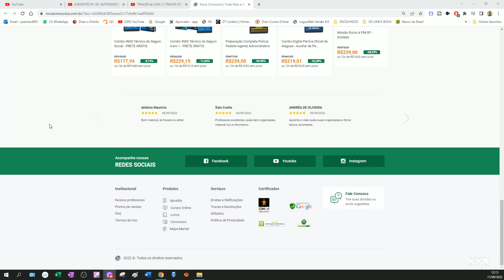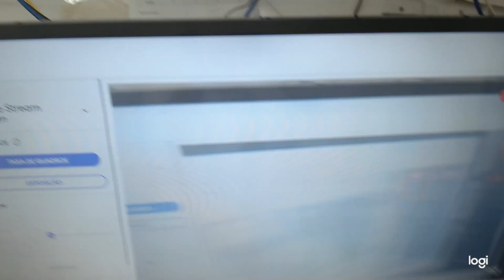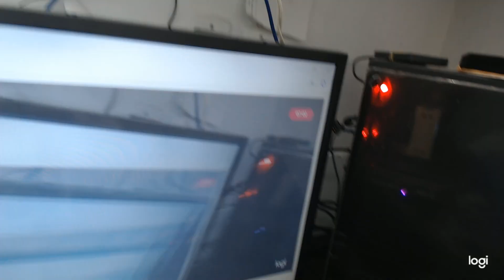DE VOLTA PRA KZA!!!!